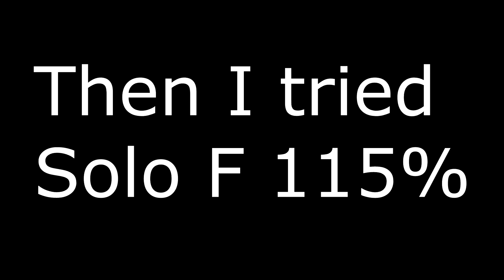Inspired Trill alt tapped FC and -1 on Solo F Trill 115%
I don't even know anymore LMAO
Sorry for the shitty lighting.